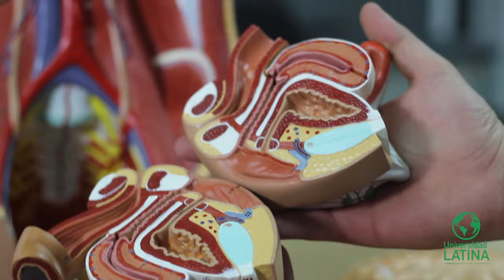Carrera de Medicina